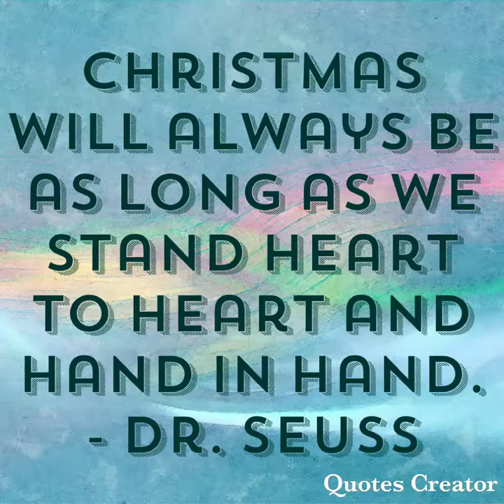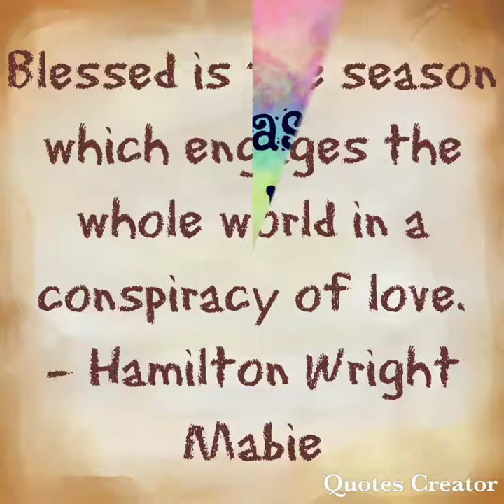Happy Marry Christmas Whatsapp Wishes Greetings Quotes Images Saying Pictures Message #4👌